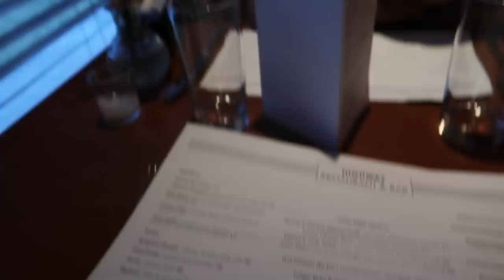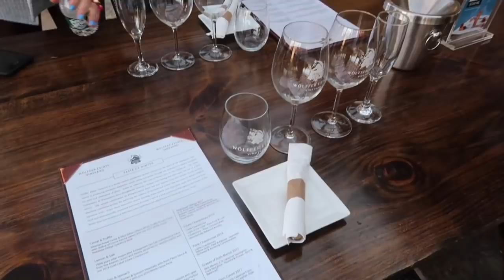VLOG: Revolve in Bloom in the Hamptons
Come to the Hamptons with me, Paige & Revolve Clothing!